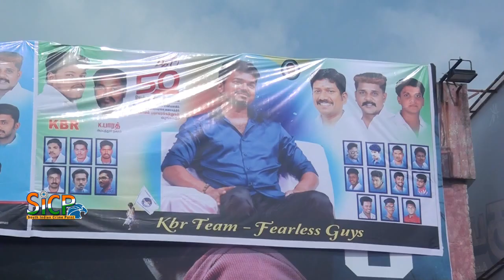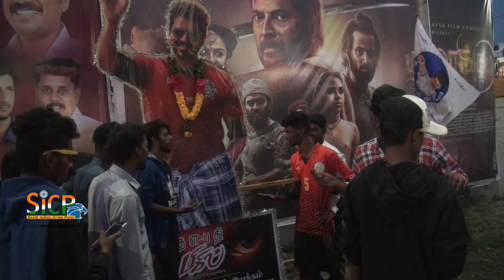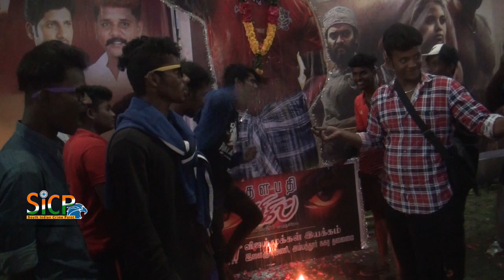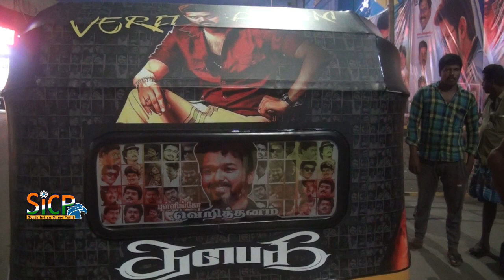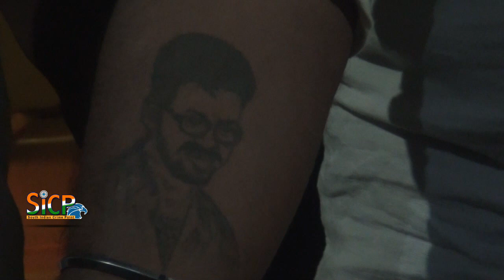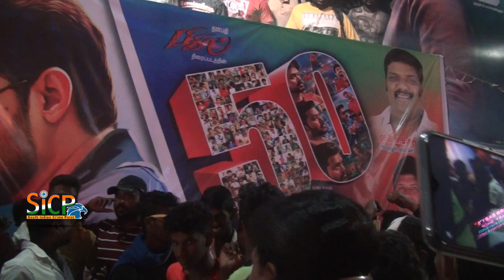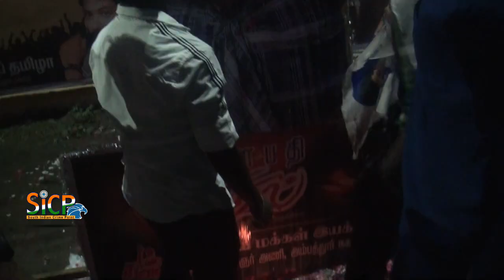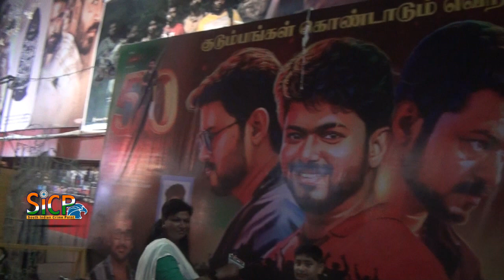Bigil 52nd day Gala celebrations | Rakki Cinemas | Ambattur | Ambattur Vijay Fans | Sicp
Bigil 50th day celebrations | Rakki Cinemas | Ambattur | Sicp

Bigil 50th day celebrations | G.Girish Points Of View | Sicp

Bigil (transl. Whistle) is a 2019 Indian Tamil-language sports action film written and directed by Atlee Kumar and produced by Kalpathi S. Aghoram under the banner AGS Entertainment. The film stars Vijay in dual lead roles as father and son alongside Nayanthara and Jackie Shroff in other prominent roles. The film has music composed by A. R. Rahman. The film's title, Bigil was announced on 22 June 2019.

The film follows Michael, a don and a former footballer who decides to coach a women's football team when their coach gets attacked. Michael faces challenges when his team doesn't cooperate with him due to his violent background and also finds himself hunted by some rivals who want revenge.

Released theatrically on 25 October 2019, Bigil is the first Tamil film to be screened in limited IMAX screens. It is also the first Tamil film to be screened in Egypt and Jordan. The film emerged as the top-grossing Tamil film of 2019 with an estimated ₹285–300 crore worldwide, overtaking Rajnikanth's Petta. The film also overtook Saaho and Housefull 4 in overseas territories. Bigil is the topmost earned Tamil film of all-time in France and United Kingdom. It debuted at third position at the Malaysian box office in the opening weekend and also performed well in Sri Lanka.

Michael Rayappan is a rowdy working for public welfare in a Chennai slum. His friend Kathir, the coach of the Tamil Nadu women's football team, gets attacked by goons while driving home. Michael fights them off but realizes his archenemy Daniel has stabbed Kathir, leading to spinal injuries that prevent him from accompanying the team. The team blames Michael for his condition, while Kathir tells a member of the federation to replace him with a former footballer named "Bigil" who is none other than Michael.

Seven years ago, Michael was a talented footballer who brought glory to the state and his slum by winning matches. His father Rayappan, a don, once got into a brawl with the henchmen of Alex, Daniel's father. This led to bitter relations between the three. Rayappan encouraged Michael to become a champion and stay away from the life of violence. When Michael and his team were not selected for the Indian football team, Rayappan personally convinced the All India Football Federation president J. K. Sharma to get the boys selected. However, while leaving, Michael saw Rayappan getting stabbed to death by Alex and his henchmen, following which he jumped off the train and proceeded to kill the goons including Alex. Following Rayappan's death, Michael decided to stay in the slum and leave behind his dream.

Back to present, Daniel is arrested and Michael accepts Kathir's request to return to footballing. He accompanies the team to Delhi as their coach, along with his girlfriend Angel who becomes the team's physiotherapist. Michael is later attacked in the premises by some goons, due to which he is nearly expelled but J. K. Sharma comes to his rescue. The girls, reluctant to cooperate with Michael due to his violent background, also blame him when they lose to Manipur in the opening match. A dejected Michael tenders resignation to Sharma, but soon learns that Sharma was behind the attack on him and was trying to seek revenge because Rayappan had actually convinced him by violent force to select Michael and his team.

Michael now starts training his team, eventually making them toil and realize the spirit of teamwork. He and Angel also succeed in reviving former key players to boost the team's strength: Gayathri, a Brahmin Girl who had to give up football after marriage in a conservative family; and Anitha, who became depressed after an acid attack. On the day of their match with Haryana, Sharma gets Michael arrested due to the brawl in the premises. With the help of his own men, Michael frees himself and rushes to the stadium where he finds some Haryana players and the referee manipulated by Sharma using dirty tactics. Michael instructs a player Pandiyamma to hit the referee in an accident, following which they beat Haryana and win all the remaining matches. They qualify for the finals at Chennai where they are to play with Manipur again.

Rakki Cinemas

Rakki Cinemas RGB Laser 4K Dolby Atmos-Ambattur

No: 1, Red Hills Road, Ambattur, Chennai, TamilNadu, 600053